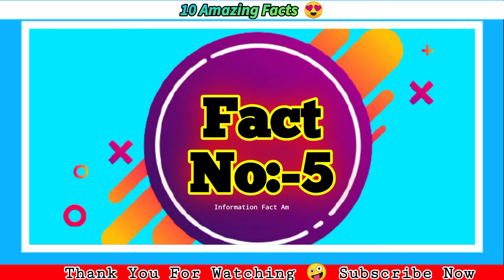आपके शरीर का एक ऐसा जगह जहां पर पसीना नहीं होता हैं | 10 Amazing Facts You Must Know